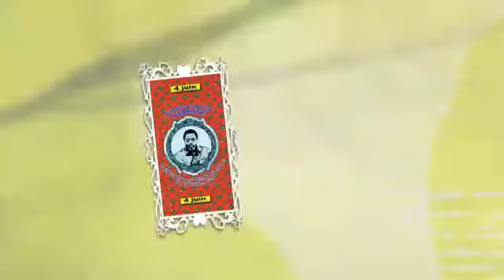🎂🎂LE 04/06 ANNIVERSAIRE YA JOSEPH KABILA NA KWILU EYINDI KO KAMWA🎂🎂